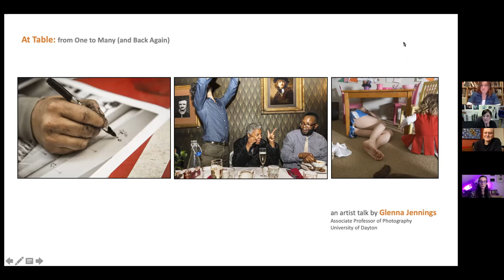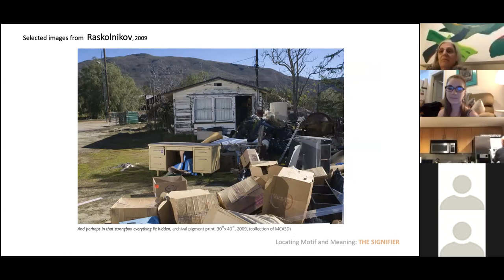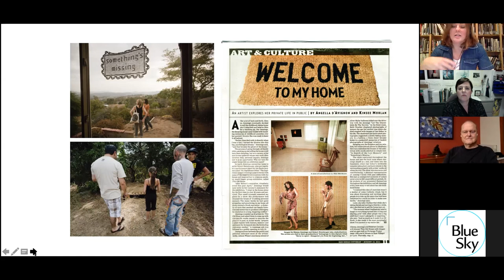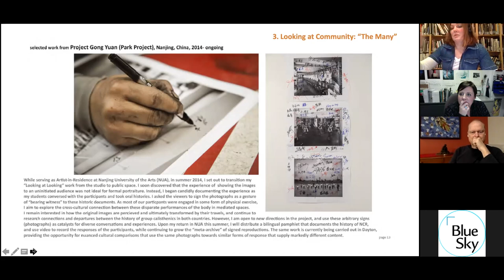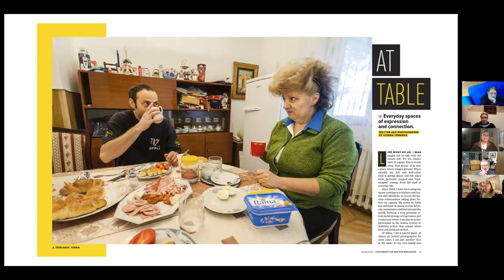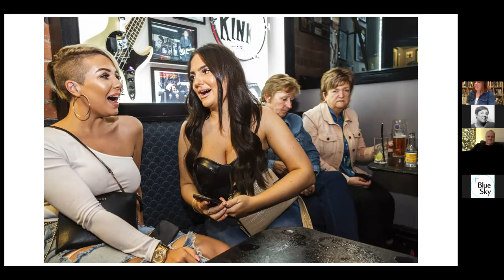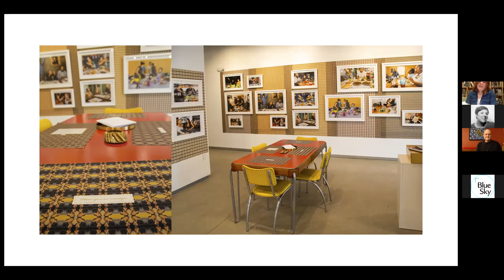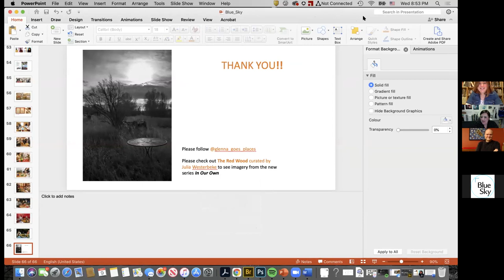Glenna Jennings: At Table Artist Talk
Zoom artist talk: Wednesday, December 9, 5:00 PM PST

Artist Statement:

At Table (2005–ongoing) documents everyday spaces of expression and connection—dining rooms, kitchens, restaurants, bars, and coffee tables around the world. In locations including the USA, Mexico, Canada, China and Europe, I use my lens to navigate from a perspective that is local in depth but global in breadth. I have collected thousands of moments that capture friends, family, and erstwhile strangers sharing time around food and drink in spaces where I am also an active participant. My “tablescapes” offer subtle moments of drama and humor in which gestures, expressions and objects combine to perform as cultural artifacts and personal memories. I see the table as a space that can often transcend cultural barriers to become a place for authentic interaction. For an only child, these photographs have come to represent moments shared with an extended family that defies traditional definition. On a broader level, the work offers a unique visual anthropology of everyday moments shared by a range of cultures, while also addressing how photographs may function in the realm of history and memory. Though At Table focuses on places of access and abundance, the imagery often helps guide conversations around food justice and social equity, meshing with my work as a socially-engaged artist. Ultimately, this series aims to connect, rather than solely critique, aspects of the human condition that collide and converge in a familiar, everyday place —the table.

2020 was set to be a banner year for this series, concluding with visits to Berlin, Prague, New Orleans, Bogota, and beyond. Instead, I have had the opportunity to focus on moments shared close to home. The small, “safe” gatherings captured in newer work include small-town breakfast quesadillas, homegrown corn on the cob, a beloved springer doodle, and a re-discovered bubble machine. They offer moments of active togetherness in a time of necessary separation, social distance, and civil unrest. Each image has its own story, bearing a direct relationship to the unusual yet universal circumstances of our gatherings both in and out of doors. Rather than winding down in 2020, At Table acquired some new imagery that will serve as a reminder of the year we struggled—separately and together—to survive a global pandemic while putting food (and often drink) on the table.

Glenna Jennings is an artist and educator whose work includes photography, curating, and socially-engaged art. She is an Associate Professor of Photography at the University of Dayton, Ohio, and completed her MFA in Visual Arts at the University of California, San Diego in 2010. She also holds BAs in English and Spanish from Pepperdine and a BFA in Photography from Art Center College of Design. Jennings has exhibited throughout the US, Mexico, Europe, and China. Recognition of her work includes several Ohio Arts Council Individual Excellence Awards and a Robert Rauschenberg Residency Award through Photolucida Critical Mass 2019. Her work resides within the Museum of Contemporary Art San Diego, AMNUA Museum China, The Center for Photography at Woodstock, and multiple private collections. She is actively involved in food justice issues in Dayton, Ohio and beyond, and was recently awarded the Educator Food Champion award at the 2019 Montgomery County Food Summit for her work with Desert Kitchen Collective.